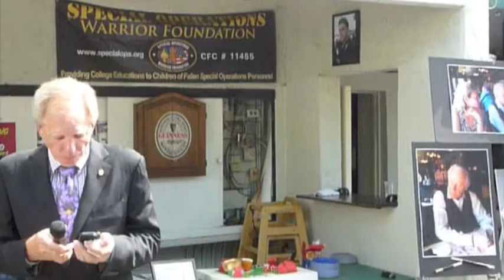JC Wagner Memorial Part III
It's been 5 years since JC passed away from colon cancer. This memorial service was well attended by friends and family and held at McP's pub in Coronado.